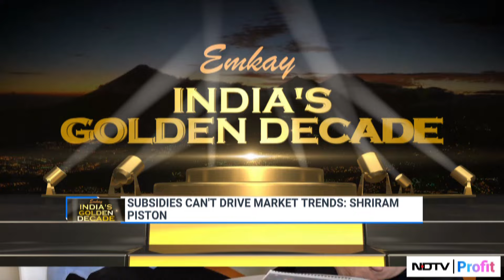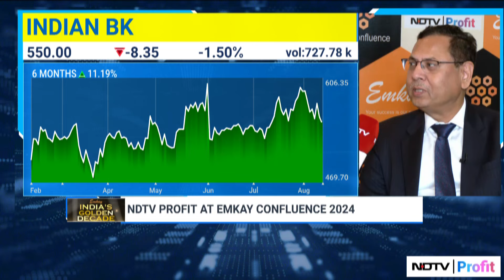Indian Bank's FY25 Growth Guidance | NDTV Profit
IndianBank aims to maintain margin guidance, says MD Shanti Lal Jain.